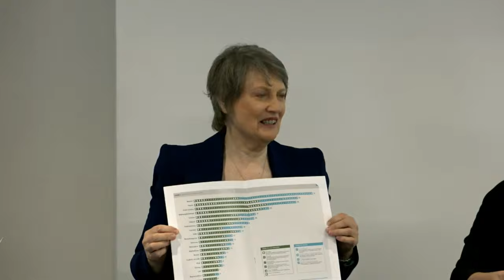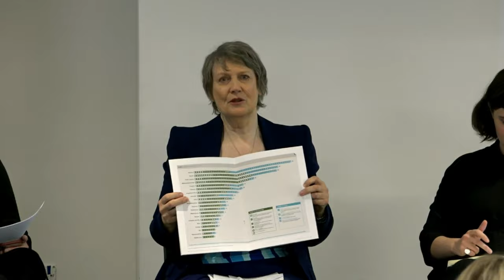A Conversation on Cannabis Law Reform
Cannabis use is a reality in New Zealand. Despite almost 55 years of prohibition, it is New Zealand’s most widely used illicit drug.  Evidence shows that up to 80% of New Zealanders will use cannabis at least once before they turn 21. New Zealand could, like a growing number of other jurisdictions, face the reality of widespread use and legalise it and place appropriate regulation around use and supply. Next year, New Zealand will have the chance to make a historic decision on that.

Hear Chlöe Swarbrick and Helen Clark in conversation, facilitated by THCF Executive Director Kathy Errington, on this important opportunity for drug law reform.